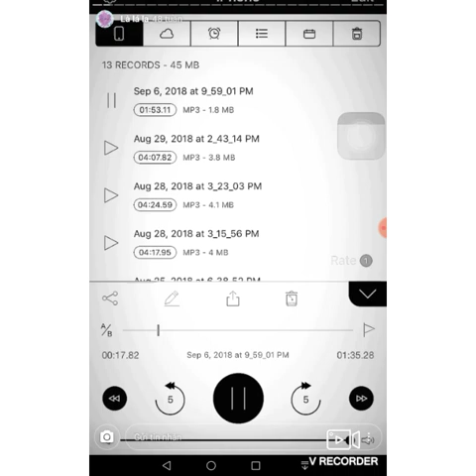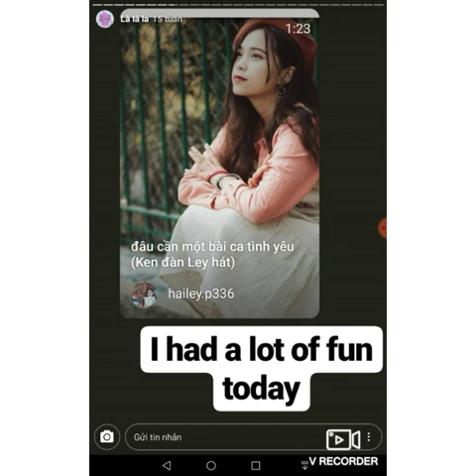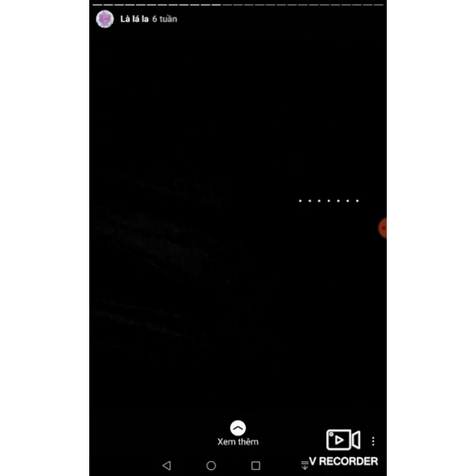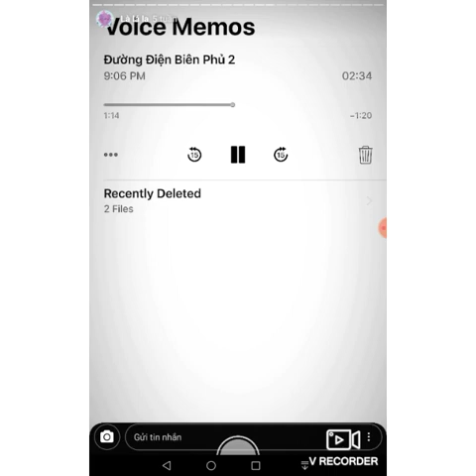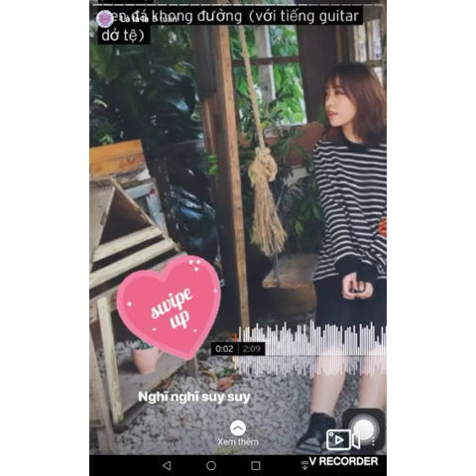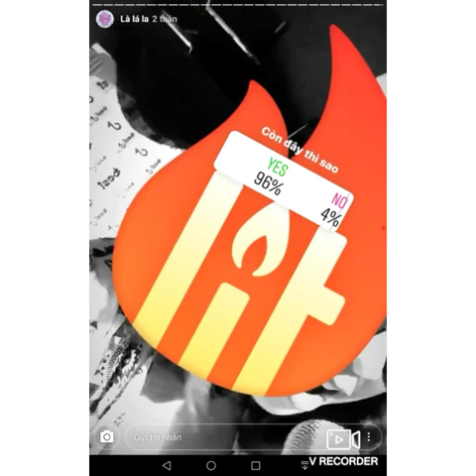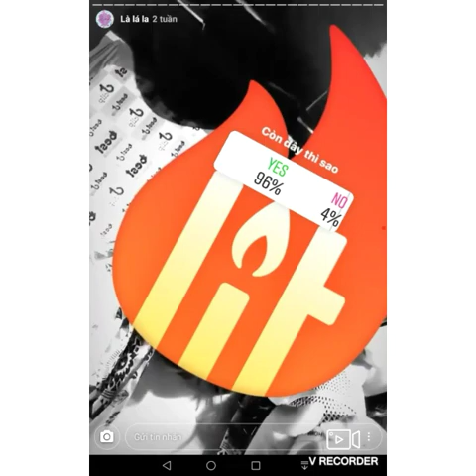|| P336 || Những câu hát độc quyền của Hailey trên instar ☺️